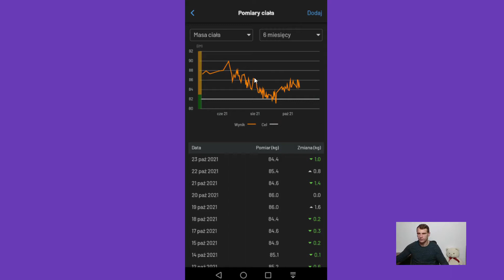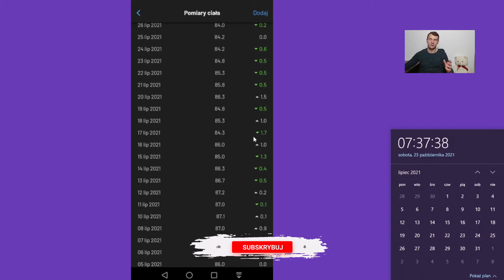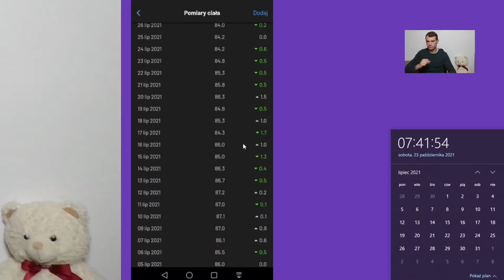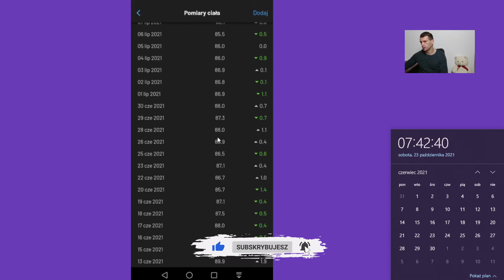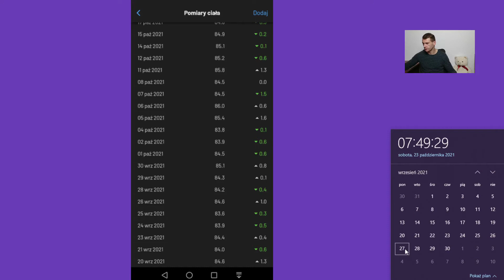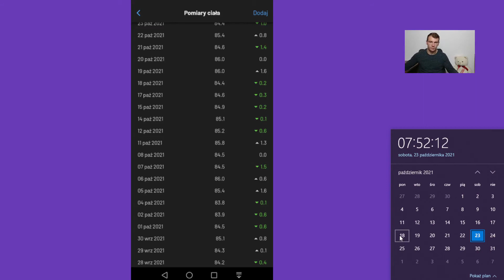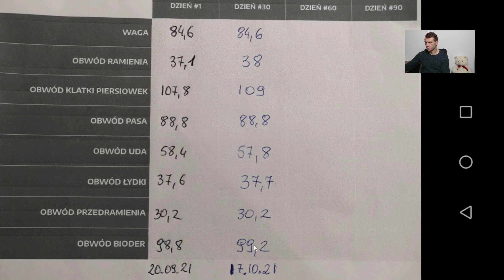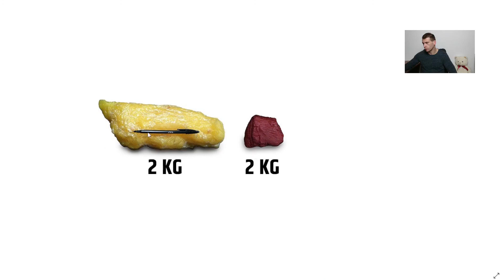Zachowanie wagi ciała podczas odchudzania lub budowania masy mięśniowej. Waga stoi lub rośnie??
Z tego filmu dowiesz się czy należy zwracać szczególną uwagę na wagę ciała podczas ODCHUDZANIA czy też BUDOWANIA MASY MIĘŚNIOWEJ.

Zacznij działać by czuć się lepiej i polepszyć swoje zdrowie pomimo wielu przeszkód!!🔥💪

Pozdro👋